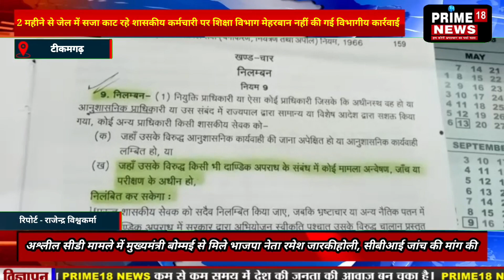टीकमगढ़-2महीने से जेल में सजा काट रहे शासकीय कर्मचारी पर शिक्षा विभाग मेहरबान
लोकेशन टीकमगढ़  राजेंद्र कुमार विश्वकर्मा टीकमगढ़

2 महीने से जेल में सजा काट रहे शासकीय कर्मचारी पर शिक्षा विभाग मेहरबान नहीं की गई विभागीय कार्रवाई

जतारा थाना अंतर्गत 2015 में दो पक्षों में हुआ था विवाद जिसमें 5 लोग बुरी तरह घायल हुए थे जिनका इलाज़ जतारा स्वास्थ्य केंद्र ,टीकमगढ़ जिला अस्पताल और स्थिति खराब होने के चलते ग्वालियर रेफर कर दिया गया था जिसका मामला जतारा थाने में पंजीबद्ध हुआ था जिसको लेकर तकरीबन सात वर्ष बाद न्यायालय द्वारा सजा सुनाई गई थी जिसके चलते सभी आरोपी जेल चले गए थे
 यह घटना 11 जून 2015 की है जब ग्राम सगरबारा में रात्रि की है   जिसमें 5 लोग बुरी तरह घायल हुए थे   लेकिन कि सचिव के पद पर कार्यरत थे विभाग द्वारा विभाग से हटा दिया गया है लेकिन आरोपी जो शिक्षक पद पर हैं उन पर शिक्षा विभाग द्वारा  कार्यवाही नहीं की गई और मेहरबानी दिखाई जा रही है जबकि सभी आरोपी फिलहाल जेल में सजा काट रहे हैं 2 महीने से लेकिन विभाग के द्वारा शिक्षक कृष्णपाल सिंह पर कोई कार्रवाई नहीं की गई जिसके चलते  भरत राय ने  आरोप लगाए गए हैं कि शिक्षा विभाग दबाव के चलते उन पर कार्रवाई नहीं कर रहा है जबकि सजा मिलने के बाद  कर्मचारियों की सेवाएं समाप्त होती हैं लेकिन विभाग उन पर कोई कार्रवाई नहीं करता दिखाई दे रहा है
इस मामले में जिला अभियोजन अधिकारी जिनेंद्र जैन द्वारा बताया गया कि कोई भी शासकीय कर्मचारी 48 घंटे की समयावधि में जेल में रहता है तो वह सस्पेंड माना जाता है और दंडित होने पर उस व्यक्ति की सेवा समाप्ति की कार्यवाही की जाती है इस मामले में जिला शिक्षा अधिकारी द्वारा कहा गया है कि फाइल उनके के पास आ चुकी है जिसे टीकमगढ़ कलेक्टर के पास भेजा जा रहा है और जल्द ही शिक्षक के ऊपर सेवा समाप्त की कार्यवाही की जावेगी

बाइट 1 भरत राय
बाइट 2 जिनेंद्र जैन ज़िला अभियोजन अधिकारी
बाइट 3 शक्ति खरे ज़िला शिक्षा अधिकारी